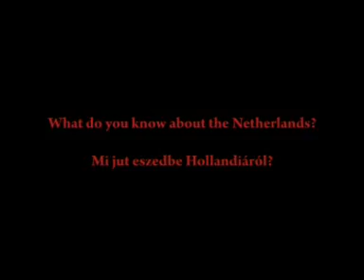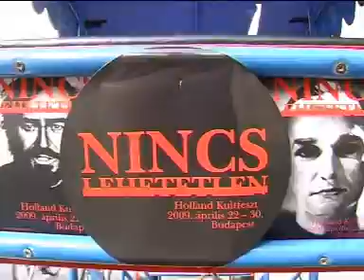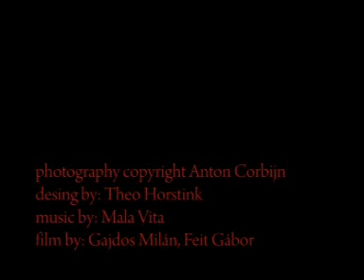Nincs Lehetetlen Holland Kultfeszt - Critical Mass 09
Nincs Lehetetlen: nothing is impossible. Also not in Budapest. Cars were replaced by 30.000 bikers who crossed Budapest all together, to show how it could be if bikers have the space to move in stead of cars. It seemed to be possible.
The fact that the Netherlands is a biking country is known by many. Also Dutch art is creating new boundaries. In the Holland Kultfeszt the impossible will become possible; that's the tenet of Dutch art.

Film made by Gábor Feit and Milán Gajdos